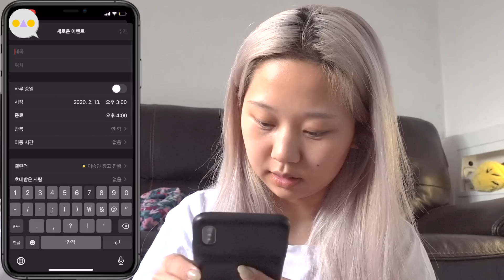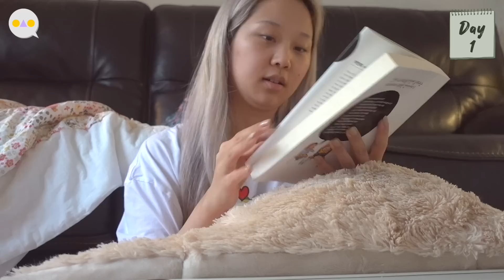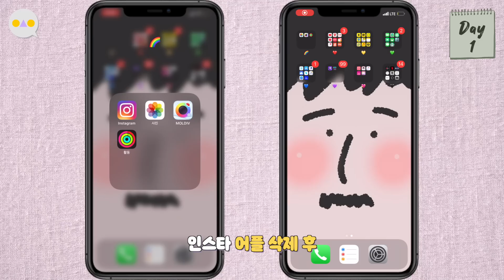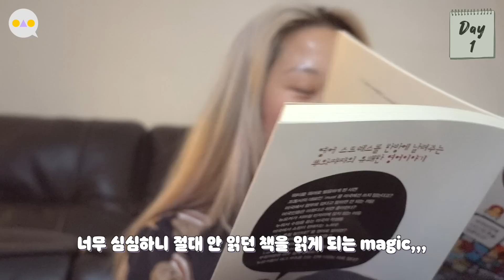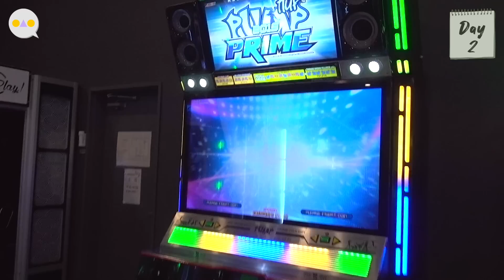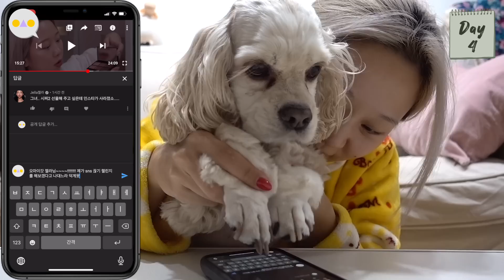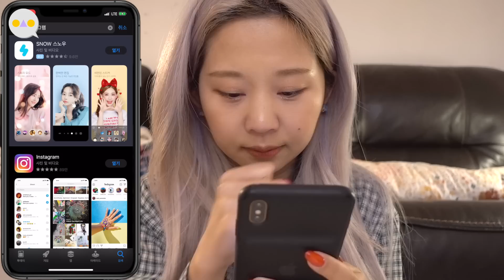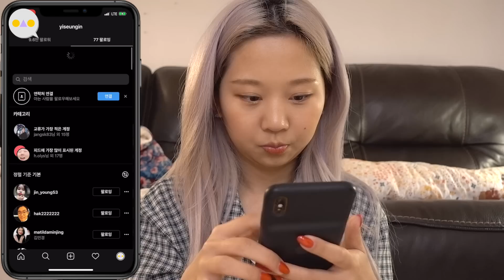{7일습관} 덕질,친목,맛집검색,킬링타임을 안 하면 뭘하고 살지